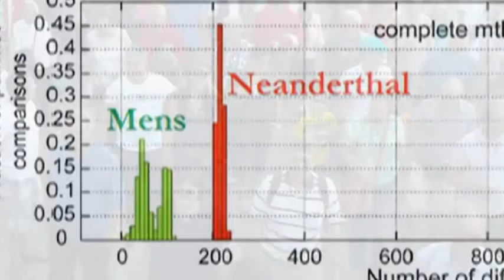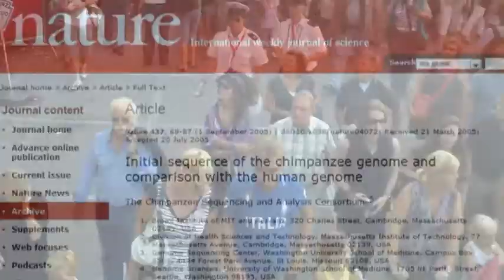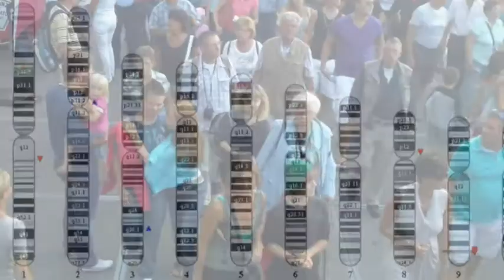osdorp posse individu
album;2 decennia